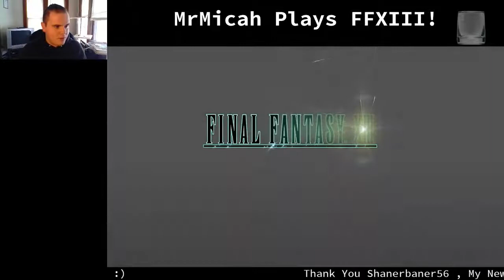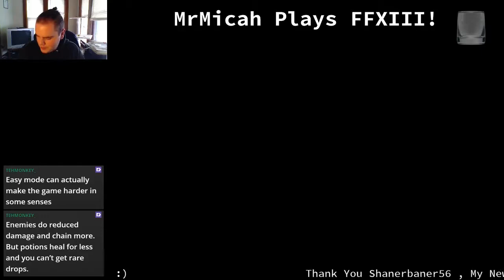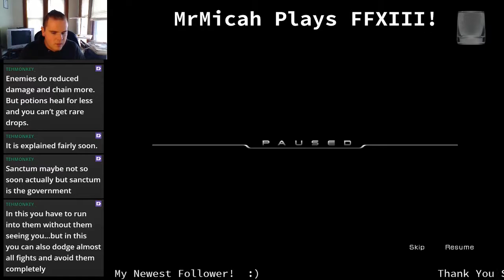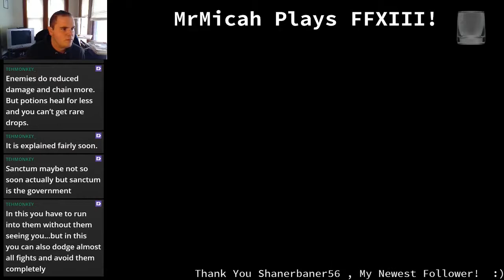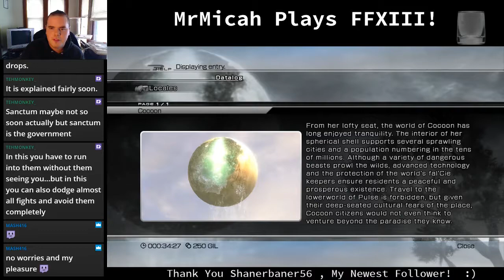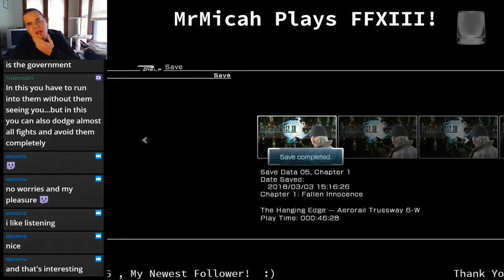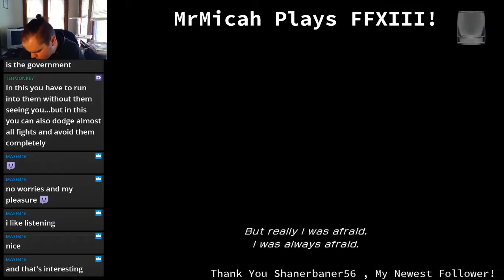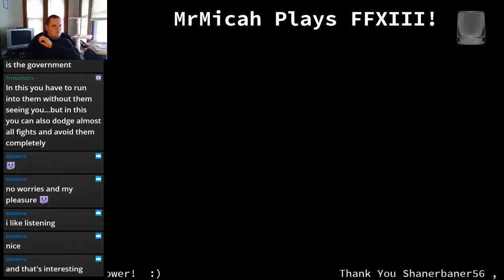FFXIII Pt 1: A lot of reading in this game...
I'm starting up this new game because of my stupid FFVII save files going away forever...  Oh, and it was a Steam Sale.

I love the Datalog already in this, it's pretty stinkin' cool I think. I don't know why it's been given so much flack.